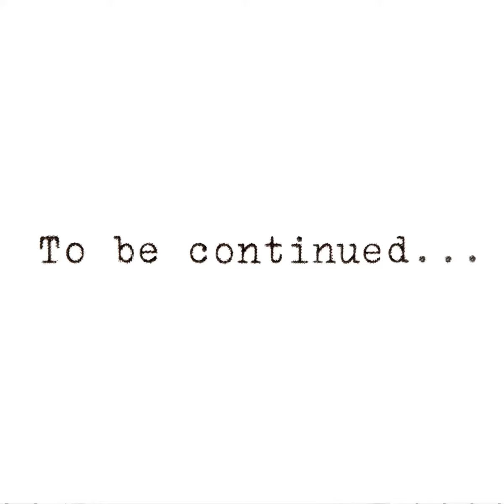ASP Employee Story Video (Part 1)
At KSB, we recognize that people make the difference – the people we employ and serve.
We, therefore, strive to create an environment where everyone can thrive.

We provide excellent training and development opportunities to ensure our staff have the skills to succeed.
We also strive to create a positive customer experience, providing them with the highest quality service.

Here are some perspectives shared by employees from the Asia South and Pacific region.